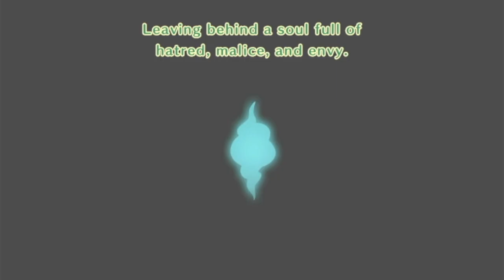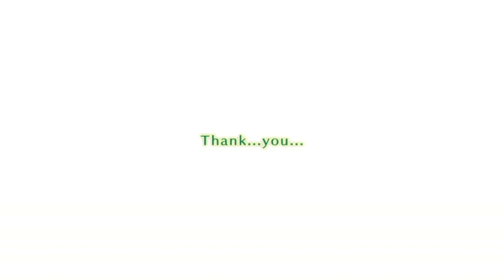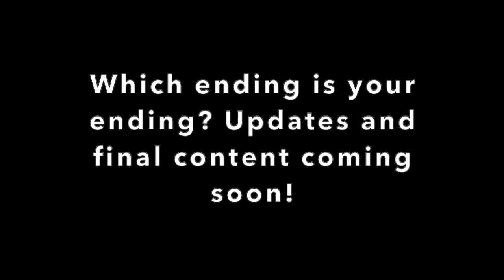An Alternate Ending: Let's Play Miitopia - Part 60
Sorry this took me so long to post, but I have been absolutely SWAMPED with work. Fortunately, I have finally recovered from my illness, so I'll be able to film again soon! There will be one more video, and then we will finally face our last challenge...Who's ready?!

This video was pre-recorded on September 17th.

I will be continuing my Miitopia series as well as other reactions + reviews!

Consistent updates plus different types of videos will be out soon!